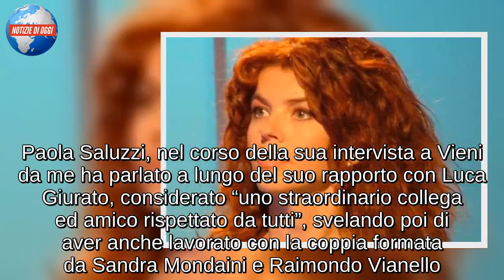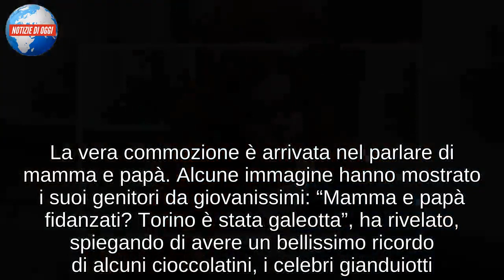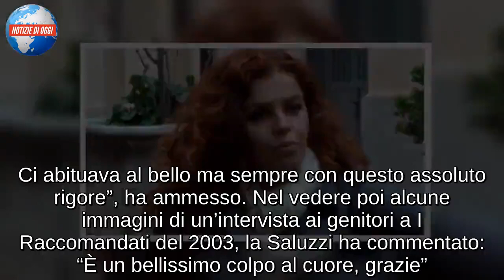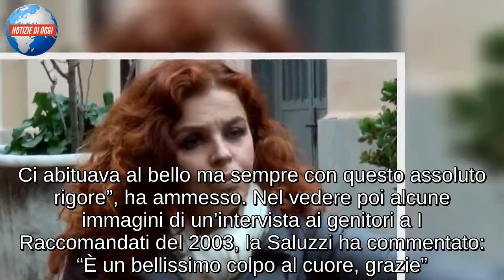PAOLA SALUZZI/ Matrimonio segreto a New York con Gabriele Romagnoli: “una storia bellissima”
Paola Saluzzi oggi ospite di Caterina Balivo a Vieni da me: il ricordo commosso dei suoi genitori e l’amore per Gabriele Romagnoli

Paola Saluzzi, nel corso della sua intervista a Vieni da me ha parlato a lungo del suo rapporto con Luca Giurato, considerato “uno straordinario collega ed amico rispettato da tutti”, svelando poi di aver anche lavorato con la coppia formata da Sandra Mondaini e Raimondo Vianello. Quindi si è passato ad un altro ricordo importante per la conduttrice, ovvero il film di Paolo Sorrentino, “La grande bellezza”, considerato dalla stessa un vero e proprio capolavoro. Per lei quel film segnò un importante inizio. “Una persona che stimavo mi disse di andare a vedere questo film. Io andai a vederlo, Sorrentino ha fatto un capolavoro assoluto. Quella persona era Gabriele Romagnoli, il mio amore, mio marito”. I due si sono sposati cinque anni fa in gran segreto a New York. “Abbiamo attraversato tutta l’America in auto prima di sposarci. Lui è un grande viaggiatore, per il matrimonio a New York eravamo solo io, lui e il nostro caro amico, lo sapevano solo le nostre mamme che oggi non ci sono più. La sua è stata la mia seconda mamma. Usciti dal comune ognuno ha chiamato la rispettiva mamma”, ha raccontato. A quando il prossimo viaggio insieme? “Siamo tornati dall’Armenia… vediamo, con lui è sempre una sorpresa, queste cose le decide lui. E’ una storia bellissima, inaspettata, una di quelle cose meravigliose che la vita ti regala”, ha dichiarato. Con Gabriele non è stato il suo primo matrimonio ma “è il mio matrimonio”, ha chiosato la Saluzzi.

PAOLA SALUZZI COMMOSSA PER I GENITORI
Paola Saluzzi, conduttrice tv romana, è oggi ospite di Caterina Balivo a Vieni da me. “Ho imparato a lavorare con gente splendida, a stare con i più grandi, ho imparato tanto è stato un grande ingresso nel mondo del lavoro”, ha spiegato, parlando proprio dell’inizio della sua professione. Alla conduttrice la bella Saluzzi ha ammesso di non aver mai ceduto alla chirurgia estetica: “quando vedo le rughe penso solo che sono passati degli anni…”, ha ammesso candidamente. La vera commozione è arrivata nel parlare di mamma e papà. Alcune immagine hanno mostrato i suoi genitori da giovanissimi: “Mamma e papà fidanzati? Torino è stata galeotta”, ha rivelato, spiegando di avere un bellissimo ricordo di alcuni cioccolatini, i celebri gianduiotti. “Il nonno materno viveva con noi e quindi viaggiava faceva Roma-Torino e quindi io e mia sorella aspettavamo come regalo i gianduiotti, io sono nata sono qui perché papà ha vinto quel concorso militare. Era un uomo di grande cultura e rigore, era un cadetto”, ha aggiunto.

PAOLA SALUZZI A VIENI DA ME
Grande commozione, da parte di Paola Saluzzi, nel parlare dei suoi genitori a Vieni da me. “Io da secondogenita sono stata la più coccolata e mio padre me le faceva passare di più”, ha spiegato. Quindi ha raccontato come era il papà: “Era rigorosissimo, non accettava che non si rispettassero le regole. Era il rigore fatt